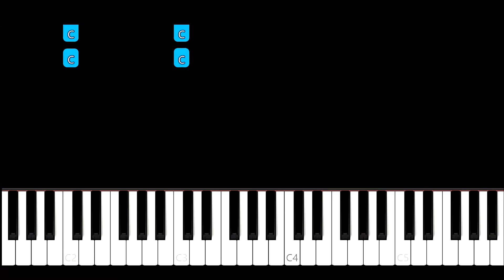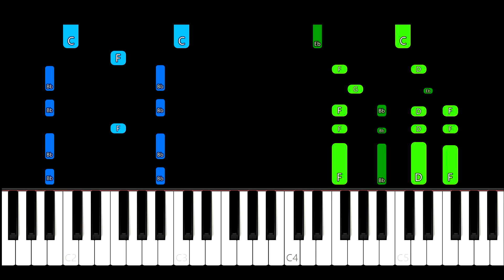Marc Anthony - Vivir Mi Vida Piano Tutorial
Marc Anthony - Vivir Mi Vida Piano Cover

Learn how to play Vivir Mi Vida by Marc Anthony on piano with this Synthesia piano tutorial! Please enjoy!

This piano arrangement of Vivir Mi Vida (Marc Anthony) is fantastic to play! You can learn it with our  Synthesia Video